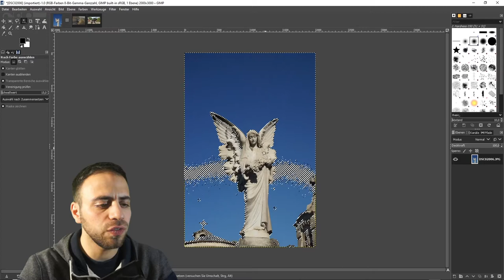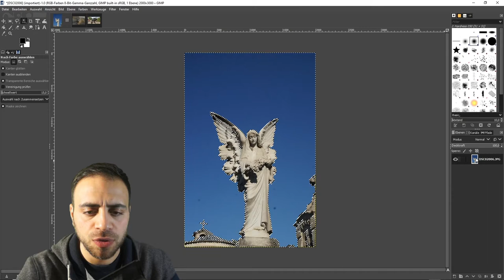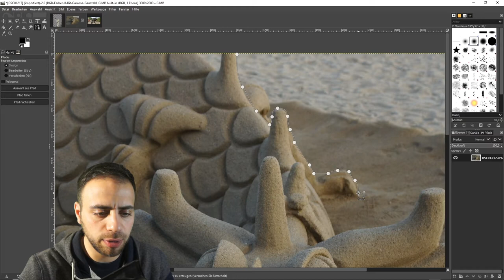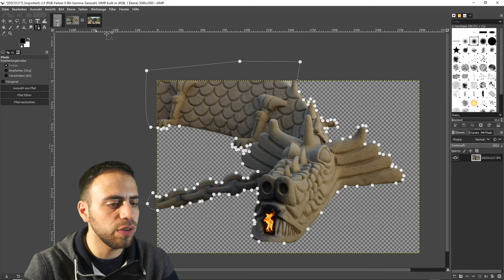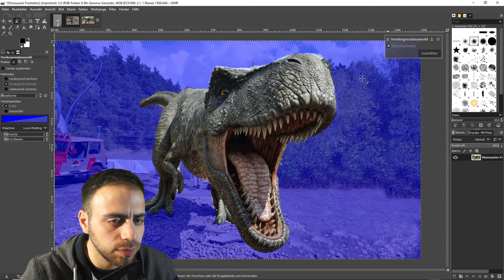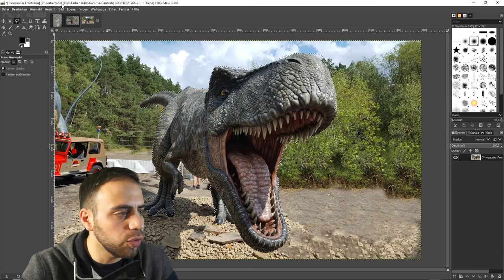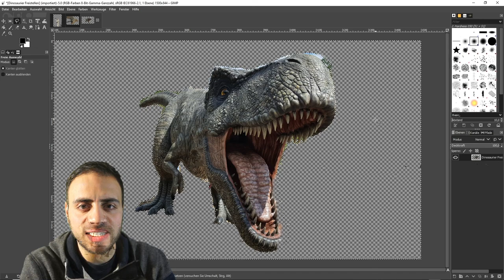Freistellen in Gimp 2.10.22 & Hintergrund entfernen - Objekt ausschneiden - Gimp Tutorial (deutsch)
In diesem Tutorial zeige ich euch, wie ihr mit den Freistellwerkzeugen in Gimp 2.10 einer kostenlosen Alternative zu Photoshop CC 2021 eine Auswahl anlegt und jedes beliebige Objekt eurer Wahl freistellen könnt. Dabei besprechen wir unterschiedliche Werkzeuge. Am Ende des Tutorials werdet ihr in der Lage sein mit grundlegenden und fortgeschrittenen Techniken jedwedes Objekt freizustellen oder Hintergründe zu entfernen.

Ihr findet das Bild in meinem Telegram Kanal, dort werde ich zukünftig Platz für Diskussionen schaffen und weitere Materialen zur Verfügung stellen:

Ich freue mich über eure Abos und Likes.